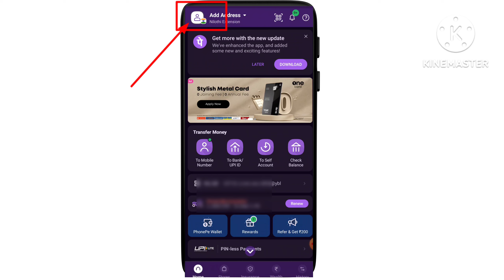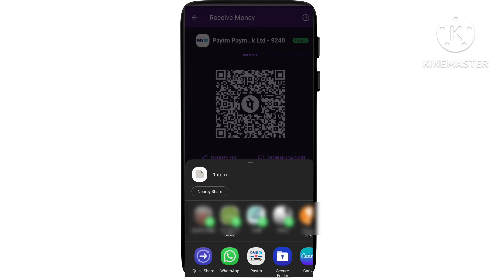Phone pay mein qr code nikal kar whatsapp per kaise bheje // phone pay qr code